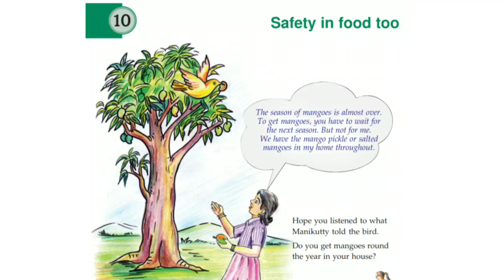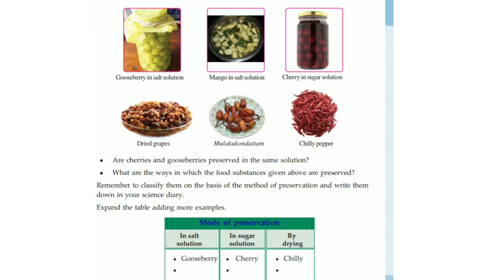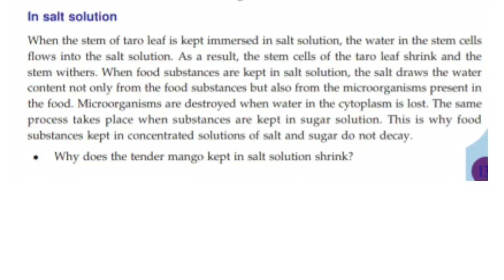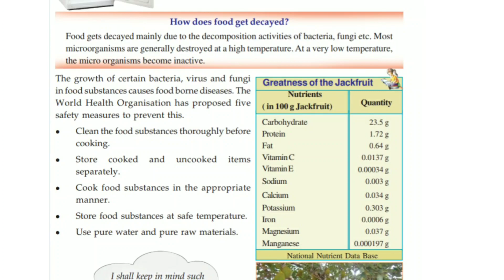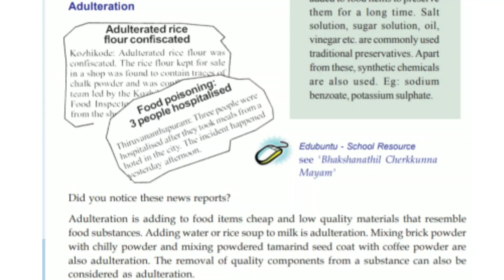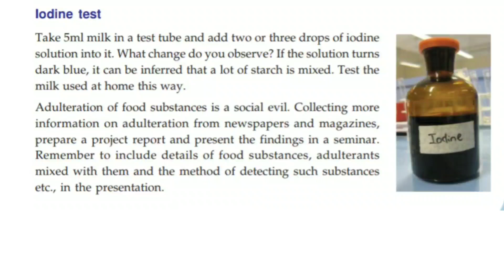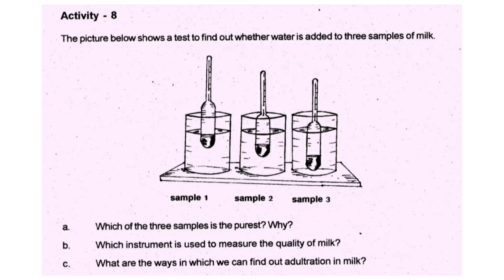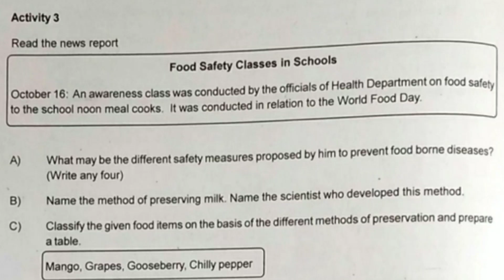Important topic for Annual Exam 7th std Safety in food too Basic Science Chapter 10